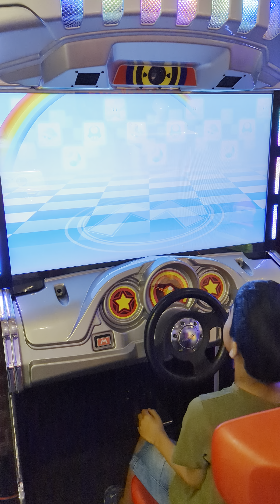Super Mario 2